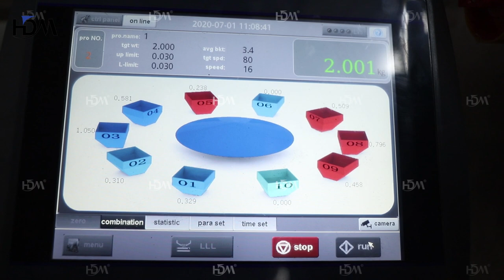Potato Weighing and Packaging System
Application: potato, orange, carrot, onion and etc farm products.
* Best combination of linear and multihead weigher technology, most suitable machine for farm products.
* stronger feeders to dispense heavy products.
*Program refers to product photo, and max 99 programs stored.
*Much higher speed performance than the traditional linear weigher.
*Gentle handling to farm product by patent hoppers and soft belt conveyor.